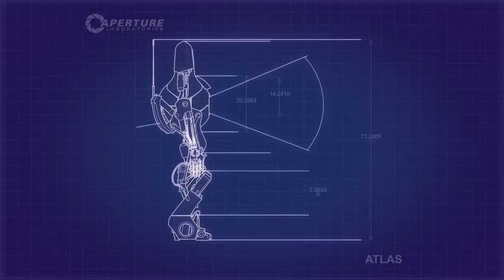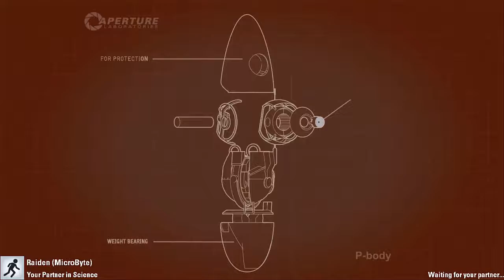UNLOCKING THE TROLLS!!!(Portal 2#2)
Hey guys, its Nicholas and today we are moving on with our Portal 2 adventures. In this episode we learn the dark secrets of Glados, and the troll wars begin XD.